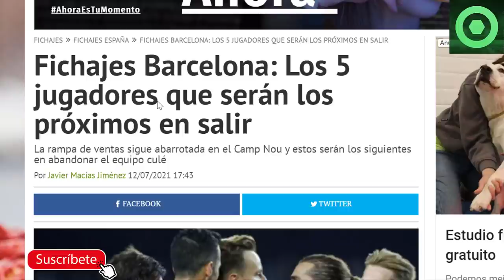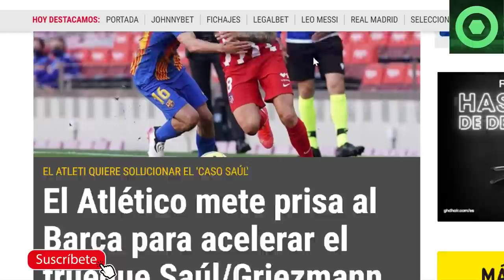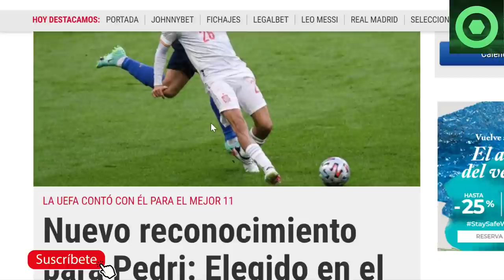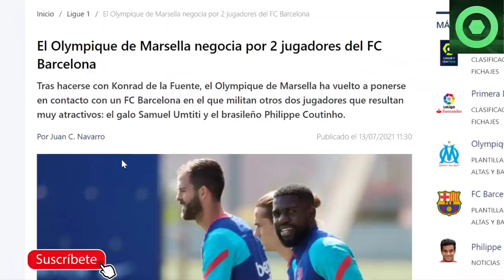🟥MARAVILLOSO ANUNCIO de PEDRI 🟥Lo ÚLTIMO del ATLETI con GRIEZMANN 🟥5 PRÓXIMAS VENTAS, NEGOCIACIONES🟥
Fuentes:
fichajes com
fichajes net
fcbarcelonanoticias